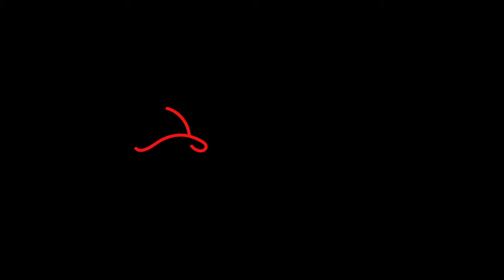Styling the shoot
Get to know Siobhan Lyons, who styled our London shoot.